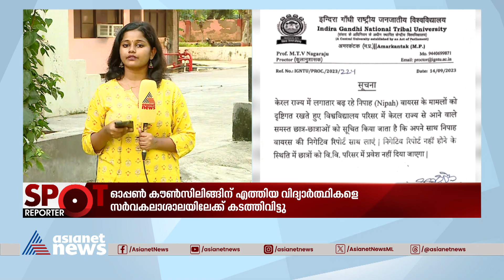നിപ ജാഗ്രതയിൽ അതിർത്തികൾ | Nipah | Spot Reporter 15 Sep 2023